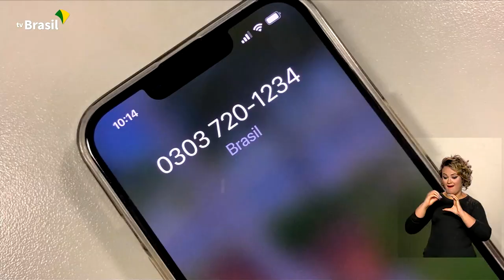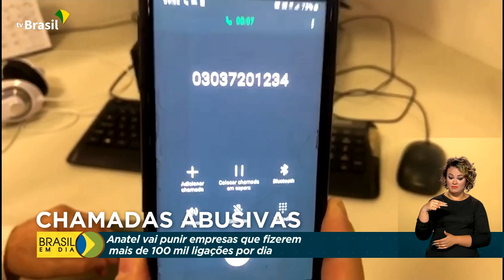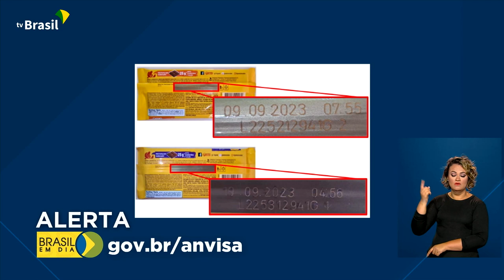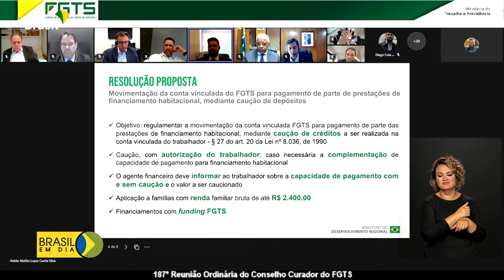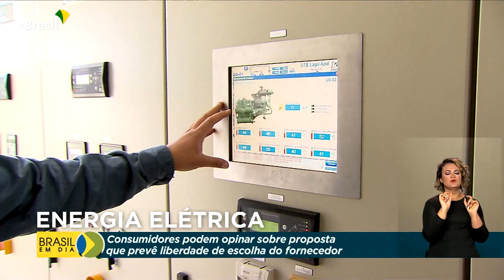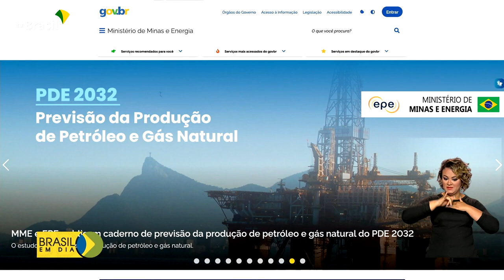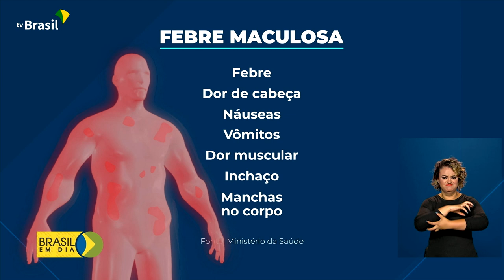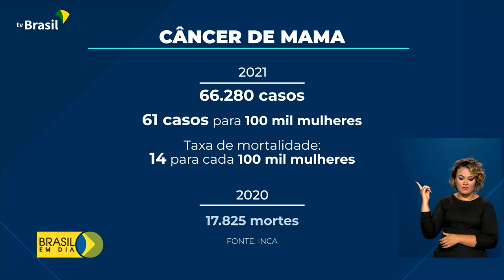Brasil em Dia - 19 de outubro de 2022